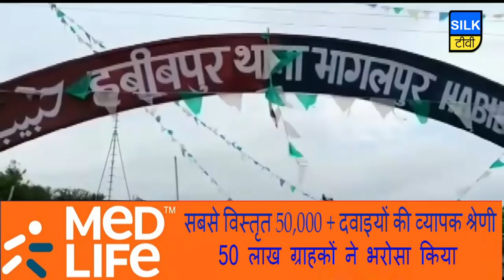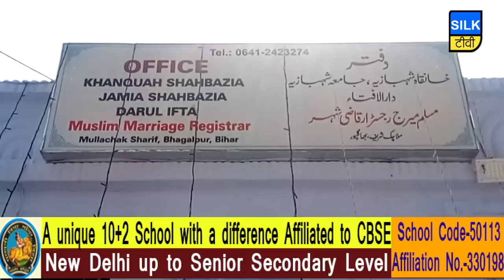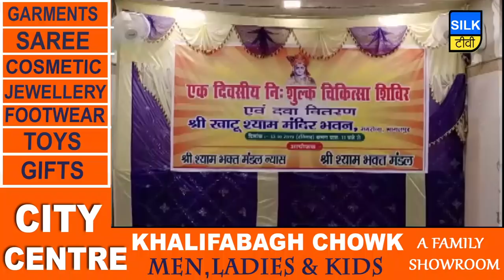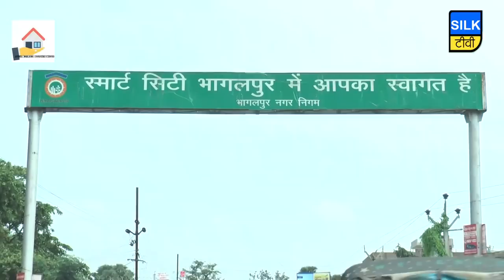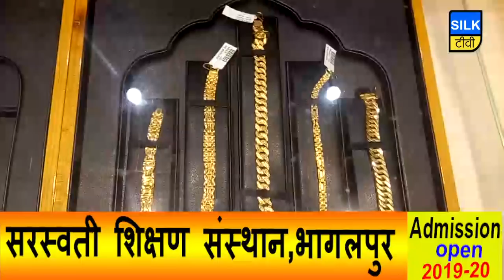SILK TV- जिले की खबरें एक साथ | 13 OCTOBER 2019